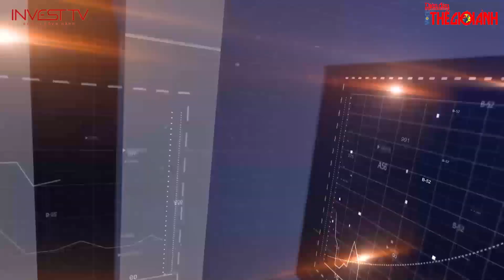Câu chuyện doanh nhân - Doanh nhân Lê Thị Khánh Ly - Founder Khanh Ly Cosmetics & Beauty